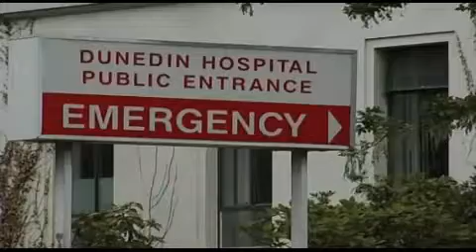Rising health costs associated with local alcohol abuse revealed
The significant and rising health costs associated with local alcohol abuse have been revealed. Details of the multi million-dollar problem have emerged during the final day of a local alcohol policy hearing. And the revelations, from Southern District Health Board staff, have given the council much to mull over.